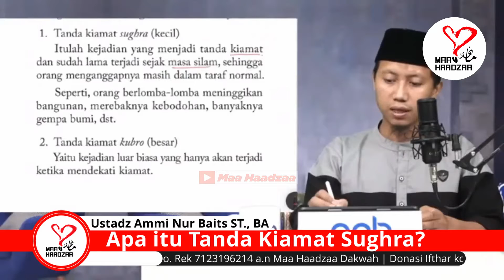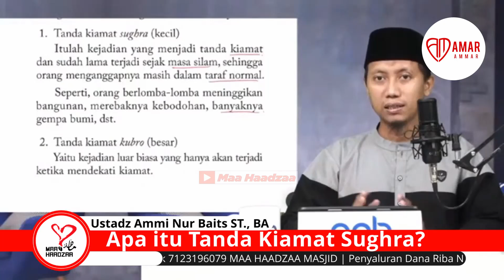Apa itu Tanda Kiamat Sughra? - Ustadz Ammi Nur Baits ST,. BA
Video Nasihat : Apa itu Tanda Kiamat Sughra? - Ustadz Ammi Nur Baits ST,. BA

Mari kita ikut ta'awun dalam Donasi Dakwah Sunnah dan Zakat Infaq Shadaqah

Ex Bank Syariah Mandiri (BSM)

1️⃣ Donasi Dakwah
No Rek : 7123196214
Atas Nama : Maa Haadzaa Dakwah

2️⃣ Zakat Infaq Sedekah
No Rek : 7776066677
Atas Nama : Maa Haadzaa ZIS

Jazakumullahu khairan atas infaq dan doanya.
Semoga Allah memberikan hidayah dan menambah rizki yang halal dan barokah kepada kita semua... Aamiin...

☎ CP
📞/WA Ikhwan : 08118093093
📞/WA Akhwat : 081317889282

☎ Informasi
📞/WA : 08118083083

Diselenggarakan Oleh Maa Haadzaa dan Amar Ammar

Silahkan disebarluaskan tanpa mengubah isinya. Semoga menjadi ladang amal kebaikan untuk kita.